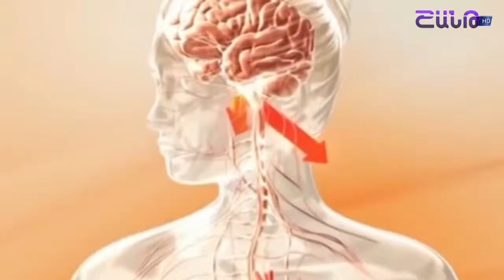Արդյո՞ք ձեր անքնության պատճառը չափից ավելի լարված լինելն է BUJ LRAHOS 25.07.18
Երբևիցե ունեցե՞լ եք զգացողություն՝ կարծես այնքան հոգնած եք, որ ի վիճակի չեք անգամ քնել: Այս վիճակը կարող է սթրեսի արդյունք լինել: Փորձենք բացահայտել սթրեսի հետ կապված անքնության նշաններն ու ախտանշանները: